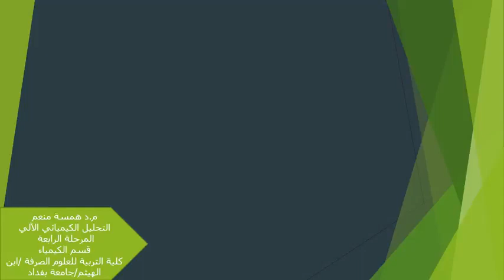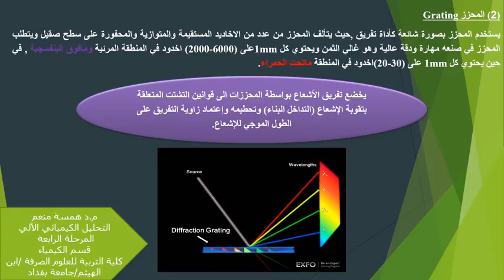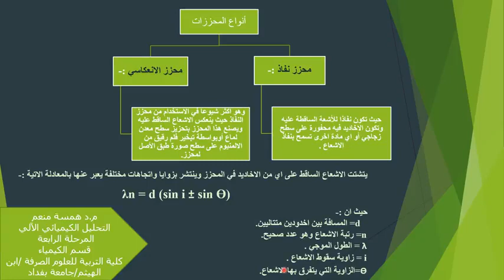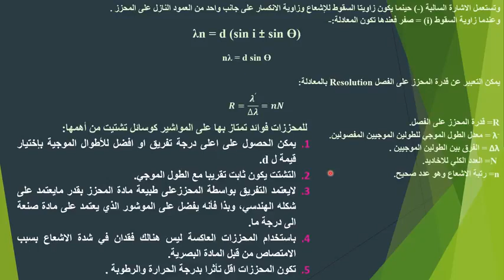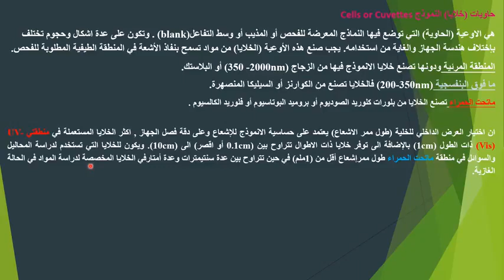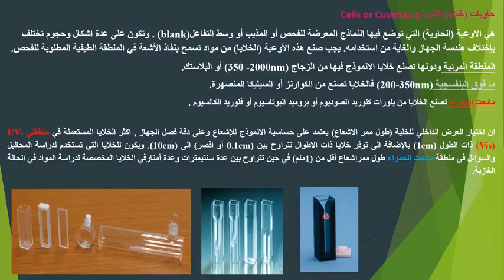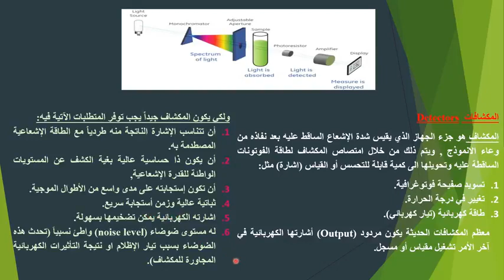ف4 : أجهزة القياس الطيفي ومكوناتها ج6 - محاضرات التحليل الكيميائي الآلي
قسم الكيمياء - المرحلة الرابعة (د. همسة منعم ياسين)